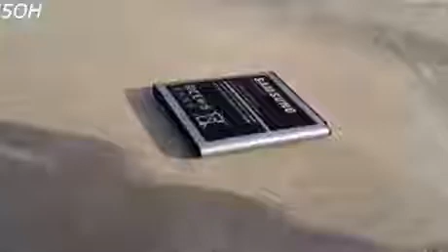Mobile battery blast video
Mobile Battery is Dangerous 💣.